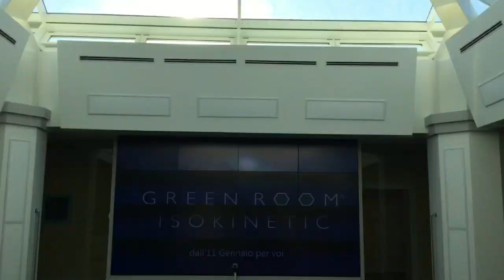Green Room Party 2016 a Isokinetic Bologna | Promo ufficiale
Tecnologia, biomeccanica, futuro: una serata, il 30 gennaio 2016, alla scoperta della Green Room.